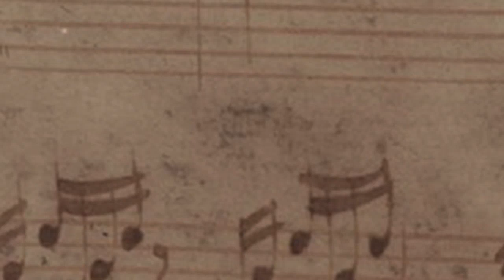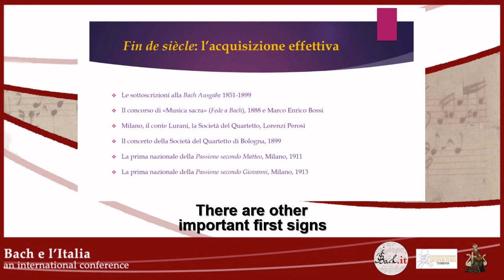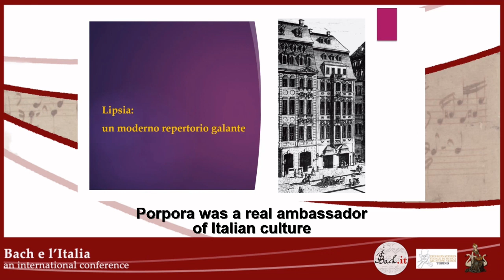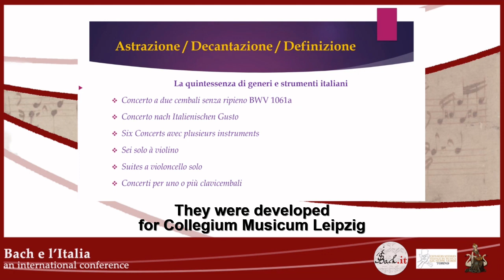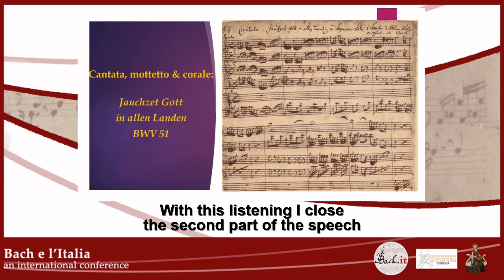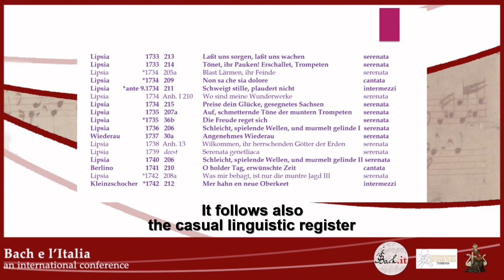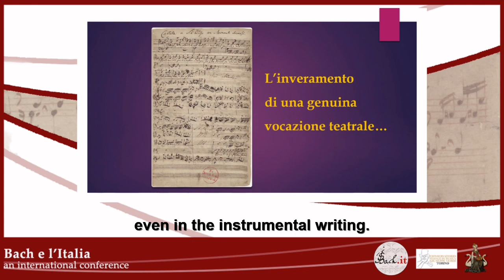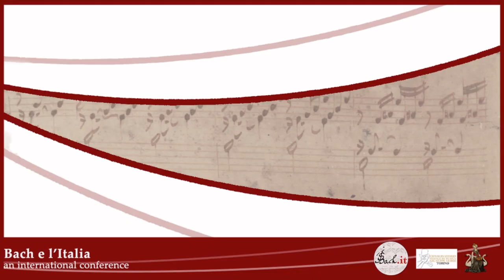Lectio magistralis - Raffaele Mellace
Convegno internazionale "Bach e l'Italia"

"Bach e l’Italia musicale: le molte dinamiche d’un dialogo intenso", lectio magistralis tenuta da Raffaele Mellace, professore ordinario presso l'Università degli Studi di Genova.